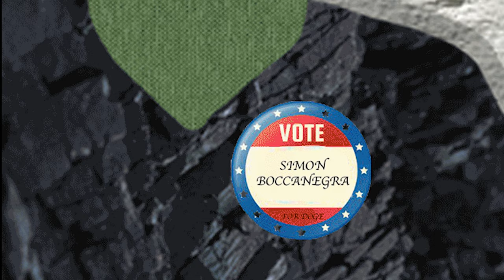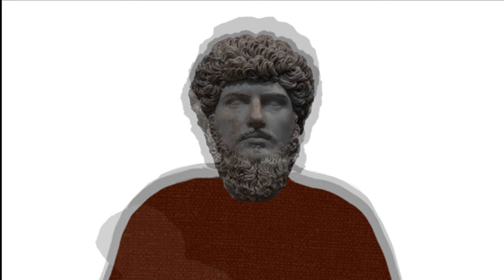Opera Philadelphia’s Simon Boccanegra: Synopsis Video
operaphila.org - Opera Philadelphia’s Dress Rehearsal Program presents Simon Boccanegra by Verdi. Understand the storyline and meet the characters in the timeless classic.

Credit: Juliet Dempsey and Leslie Knowlton